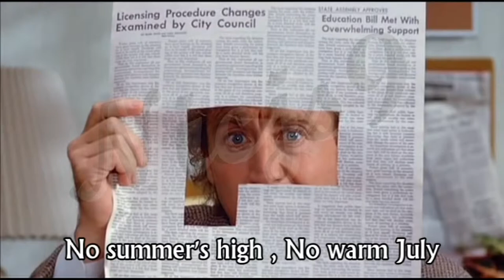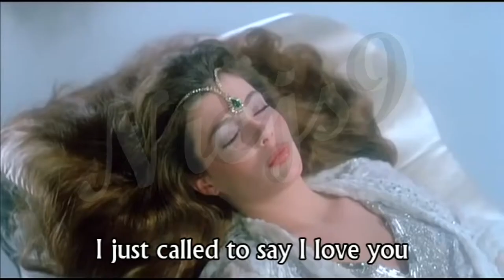I Just Called To Say I Love You